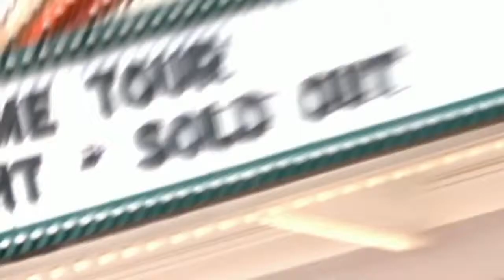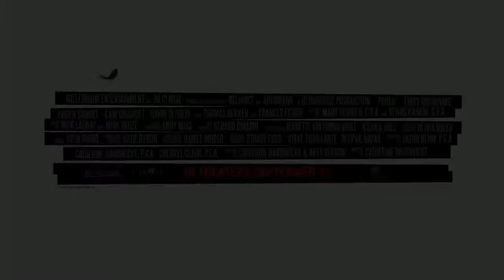PLUSH Movie Trailer Emily Browning 2013